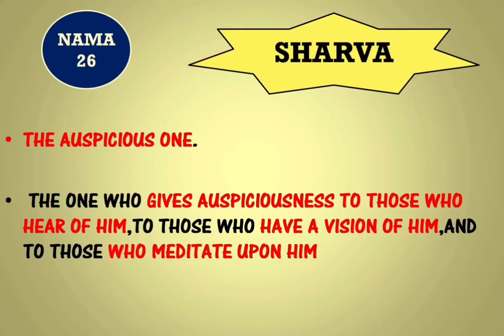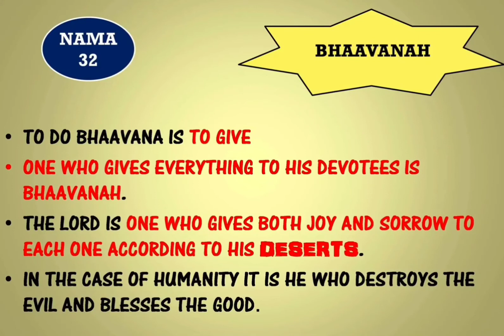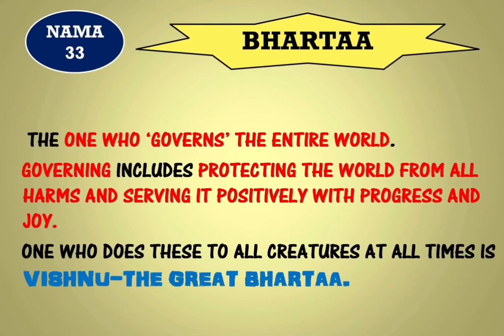SRI VISHNUSAHASRANAMAM(STANZA 4)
He is Sarvah as He is the Ultimate cause for the Universe.
He is Sharvah and subsumes everything within Him at the time of Deluge.
 He is Pure and untainted, hence Shivah; and Sthanuh as He is changeless.
 He is the source of all Causes, so He is Bhootadhir; and he is eternal as Nidhiravyayah.